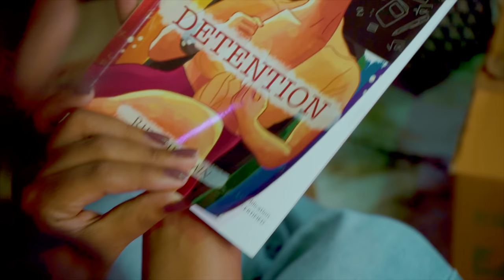404 - Love not found - A short LGBTQ film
As on internet , life sometime shows us error 404 - love page is missing , deleted perhaps .But true love is never ignored by the one beloved ..
Actors - Alinaa Choudhary , Komal .
Edited by - Shoaib Ali.
Directed by - Amit Mittal.
Color grade and correction - Arham.